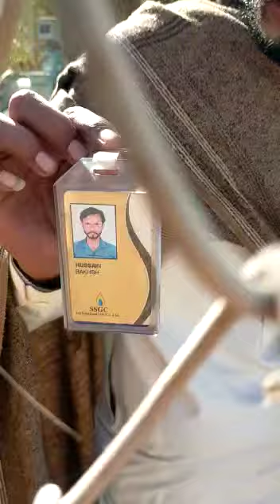Today again, some friends caught the person who turned off the gas, let the people decide